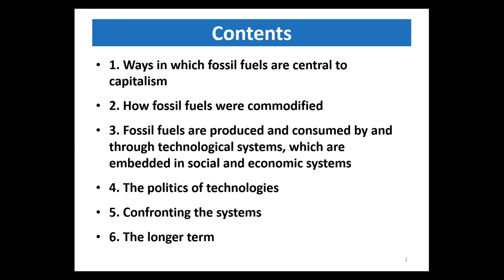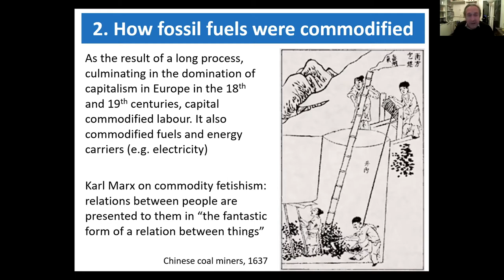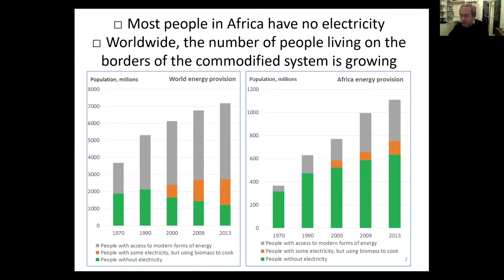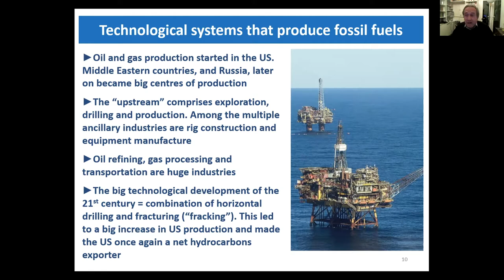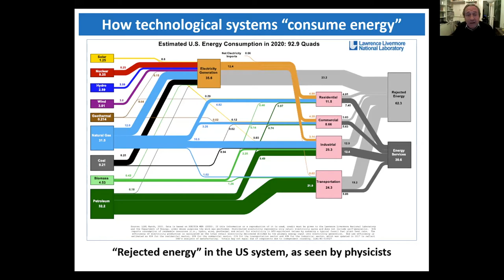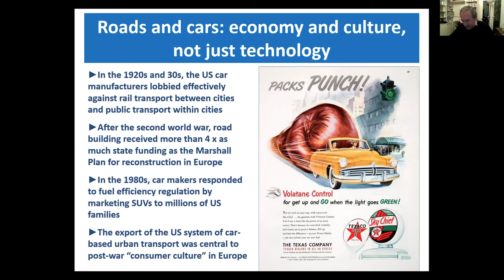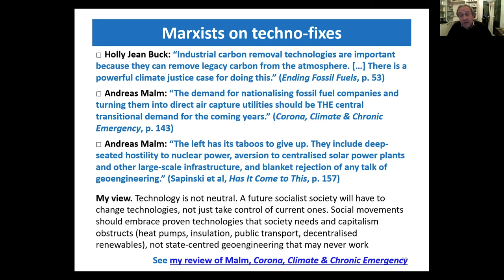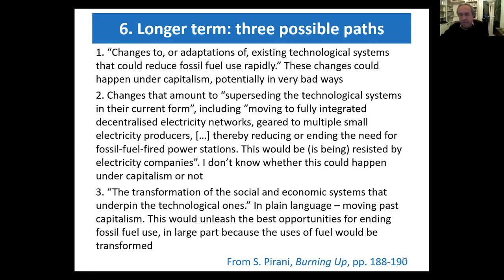Fossil fuel systems and how to change them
Part of the Endgames series of Ecosocialist discussions organised by rs21 - 'Fossil fuel systems and how to change them' is introduced by Simon Pirani